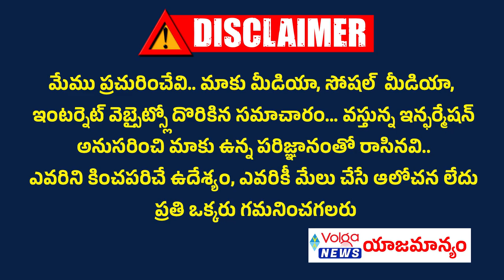పాలు అమ్మితే పదివేల కోట్ల ఆదాయమా | Kodali Nani On Chandra Babu